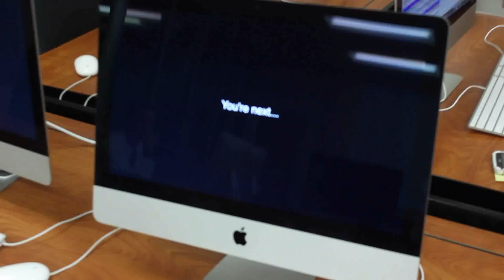Bad luck intro